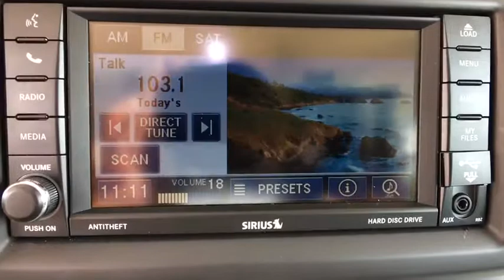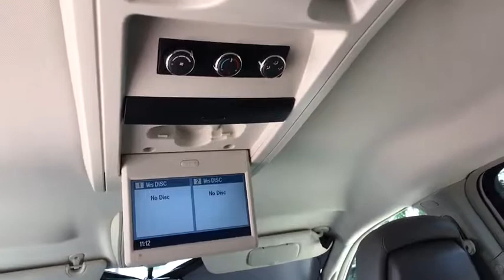2012 Volkswagen Routan Broomfield, Arvada, Thornton, Boulder, Longmont, Ft. Collins, CO B180513A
Calla Lilly White U 2012 Volkswagen Routan available in Broomfield, Colorado at Century 1 Chevrolet. Servicing the Arvada, Thornton, Boulder, Longmont, Ft. Collins, CO area.

New Price! CARFAX One-Owner. Clean CARFAX. White 2012 Volkswagen Routan SE FWD 6-Speed Automatic 3.6L V6 DOHCbrbrRecent Arrival! Odometer is 14248 miles below market average!brbrAwards:br  * 2012 IIHS Top Safety PickbrCentury Chevrolet makes every effort to verify all pricing, and we believe details are accurate, but we do not warrant or guarantee such accuracy. Price includes $499 D/H but does not include applicable taxes and government fees.brbrReviews:brbr  * Chrysler's family of minivans has attracted a huge block of fans over the years. For those seeking typical minivan attributes but desire a platform more responsive than is typical, VW's modifications to the Chrysler platform may be just the ticket. Source: KBB.combr  * Comfortable seats; slightly nicer cabin than Chrysler siblings. Source: Edmunds